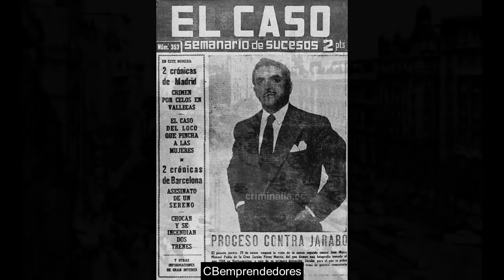🔴 Crónica negra: Los crímenes del Jarabo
José María Jarabo Pérez-Morris, más conocido como Jarabo (Madrid 28 de abril de 1923 - ibídem, 4 de julio de 1959), fue un criminal español popular en la crónica social de su época por haber asesinado en Madrid entre el 19 y el 21 de julio de 1958 a cuatro personas, una de ellas embarazada, en una vivienda de la calle Lope de Rueda 57, 4º ext. izq. y en una casa de empeño de la calle Alcalde Sainz de Baranda 19, por lo que fue ejecutado a garrote vil un año más tarde.
Bautizado como José María Manuel Pablo de la Cruz Jarabo Pérez-Morris, nació en Madrid, en el seno de una adinerada familia formada por José María Jarabo Guinea, abogado, y Teresa Pérez-Moris Cañal (la familia modificó el apellido en Morris). Fue alumno del Colegio Nuestra Señora del Pilar en Madrid. Acabada la guerra, la familia se traslada a Estados Unidos y Puerto Rico, donde José María contrajo matrimonio con Luz Marta Álvarez, matrimonio que acabó pronto en divorcio por la condición moral de Jarabo. Cumplió diversas condenas en EE.UU. y fue expulsado del país. Regresa, con diez millones de pesetas, a España en el año 1950, mientras su familia permanece en Puerto Rico. En tan sólo un año gastó esos millones, una fortuna en la época.